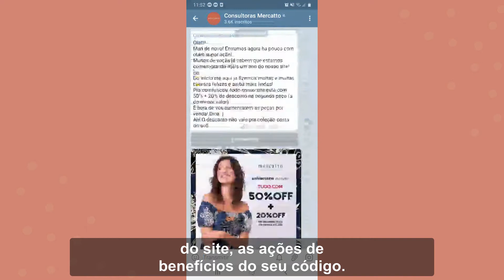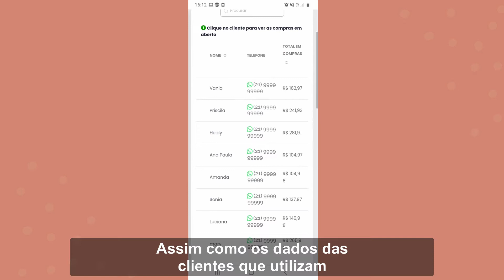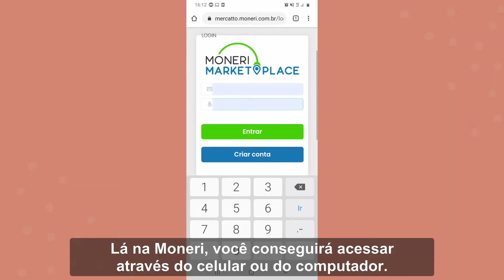Por onde começar?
Você virou Consultora Mercatto. O que fazer agora?
Vem cá que a Thuane te mostra tudo o que você precisa saber pra começar.